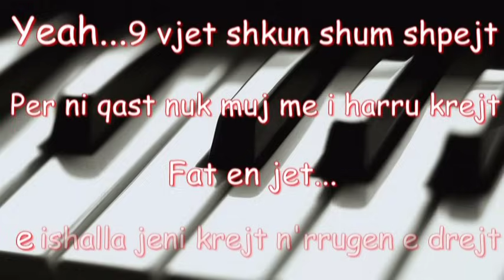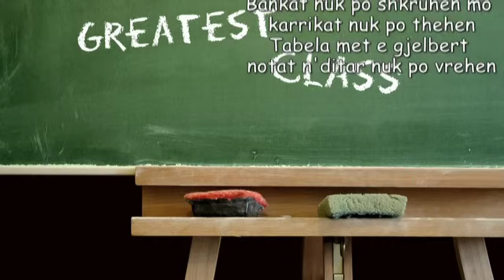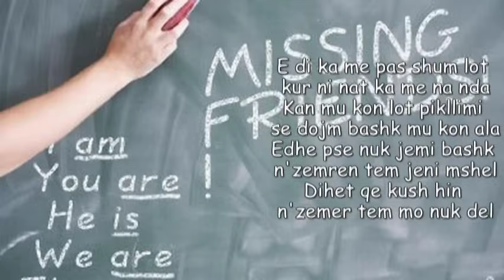Edi - Kujtime T'shkolles ( 2012 )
Lyrics By : Edi
Produced By : Daddy F